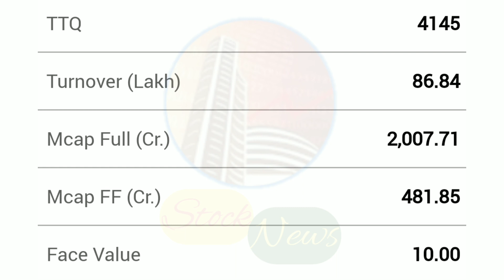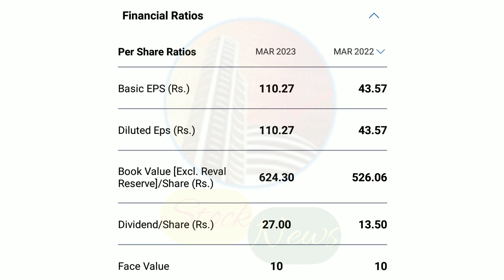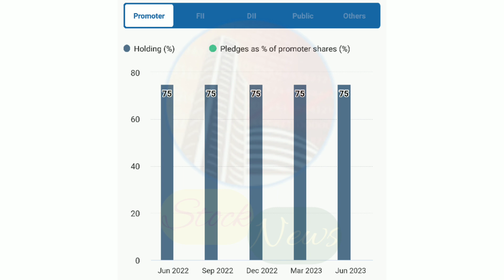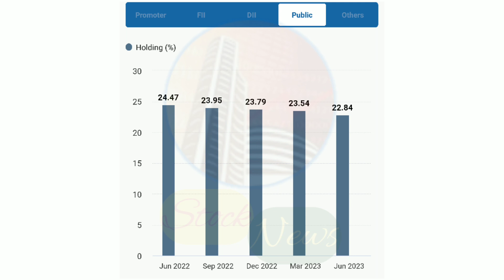JAIN SAHAB KA GEMS STOCK | LUMAX INDUSTRIES LTD | EXPERT OPINION ON LUMAX INDUSTRIES